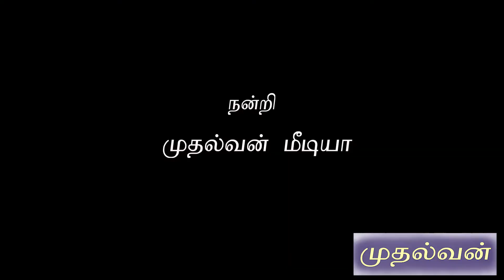நடிகை என்றால் இப்படித்தான் உடை அணிய வேண்டுமா? - நடிகை ரோகிணி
தமிழ்நாடு எழுத்தாளர் முற்போக்கு சங்கத்தின் கௌரவத் தலைவர் ச.தமிழ் செல்வன் எழுதிய "எசப்பாட்டு" நூல் வெளியீட்டு விழாவில் நடிகையும் த.மு.எ.க.ச துணைத் தலைவருமான ரோகிணி பேசியது.